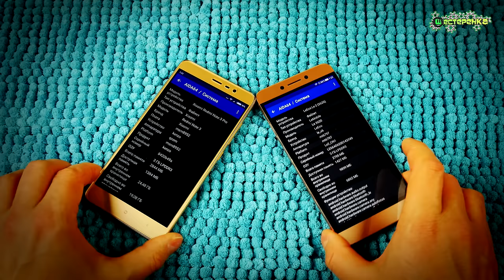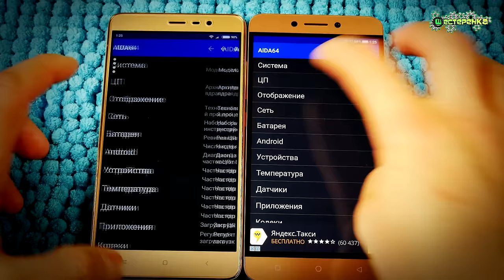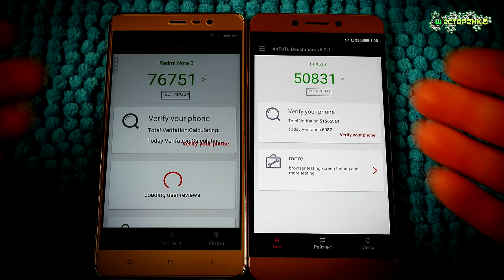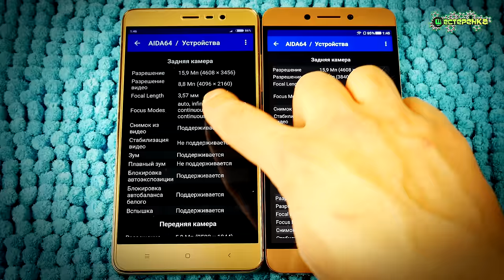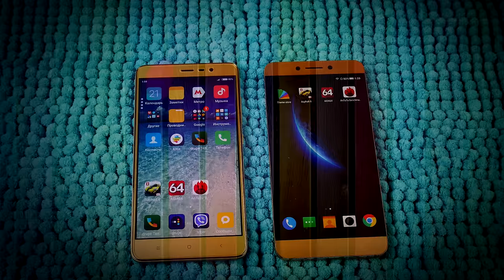Xiaomi Redmi Note 3 pro VS LeEco 2 Pro тест и сравнение камеры (4K)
Видео сравнение камер мощного Китайского бюджетника Xiaomi Redmi Note 3 на данный момент и бюджетника чуть дешевле LeEco 2 . Это  достаточно мощные на данный момент смартфоны но все ли хорошо у них с камерой???
Вот это мы и выясним прямо сейчас.